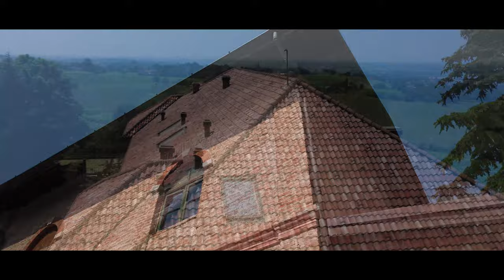Cosa significa essere BMI RoofPro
RoofPRO di BMI WIERER è la rete di posatori specializzati e formati diffusa su tutto il territorio italiano che offre: supporto tecnico, garanzie, servizi e formazione dedicata.